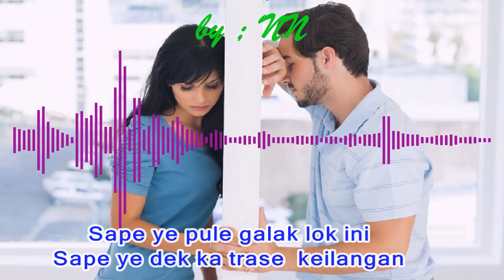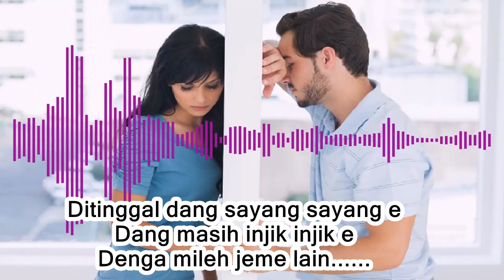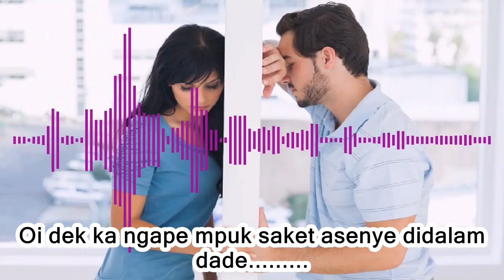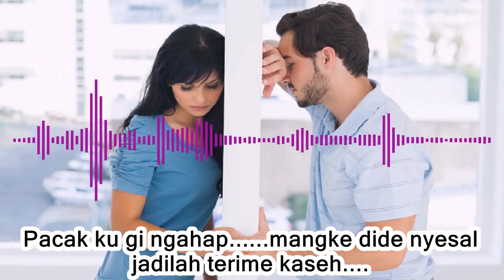Dek Ka Ngape - Lagu Pop Daerah Sumatera Selatan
Bismillahirohmanirrohim

GADES BESERINDAK
Pencipta / Penyanyi  : NN

Alhamdulillah hari ini bisa mempersembahkan sebuah lagu putuscinta atau lagu gagalmendapatkancinta.

Lagu yang becerita tentang kegagalan seorang pria mendapatkan cinta dari sang wanita yang memilih lelaki lain.
Semoga lagu ini jadi penghibur khususnya buat perantau dari bumi sriwijaya atau

Kami berusaha memberikan lagu lagu terbaik kepada para pengunjung Channel ini, sebagai obat penghapus rindu pada kampung halaman tercinta.

Dukung nga support kami au kundang kance, mangke kami selalu eksis.

Salam